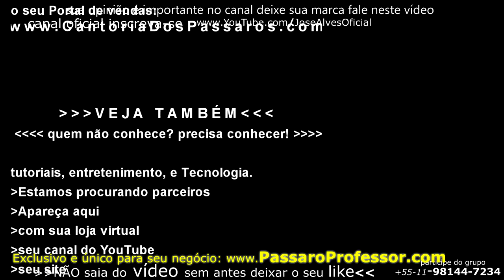Criadores de Curió (04 de 05) A Natureza, Pássaros Risco de Extinção